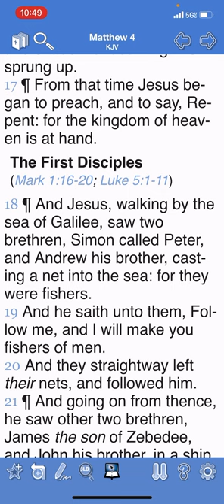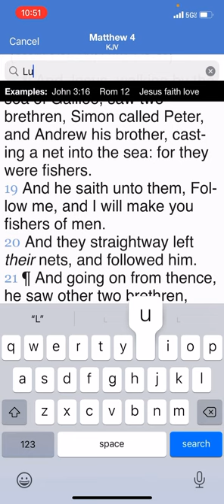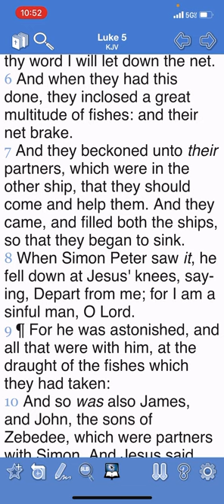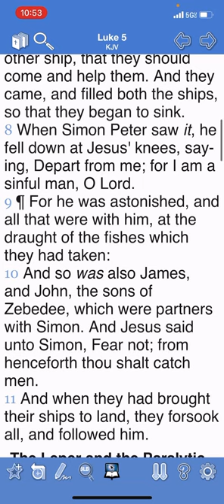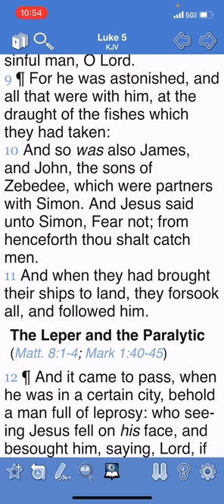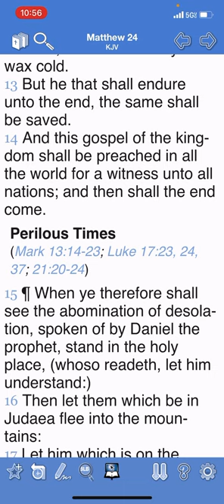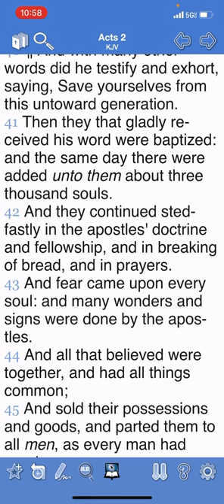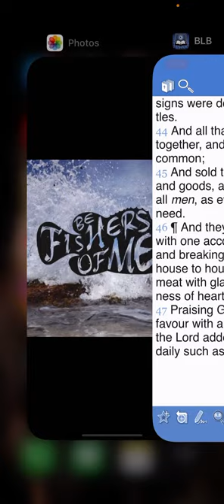FISHING 🎣 TAKES PATIENCE